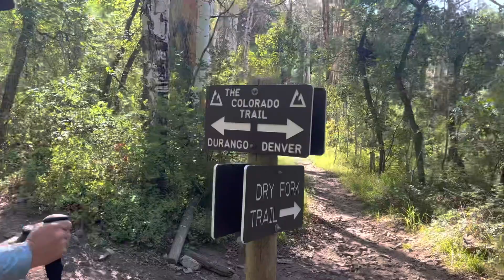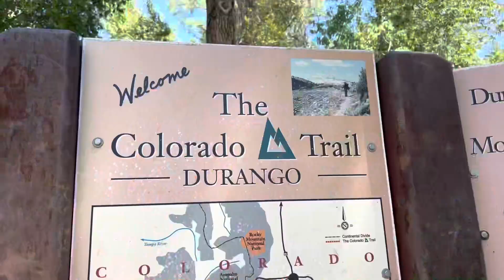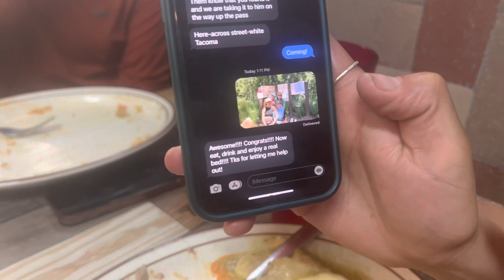I'M DONE HIKING 500 MILES | miles 470-486.4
on day TWENTY NINE of the Colorado Trail we finished the damn thing, drank margs in Durango, and spent some very lovely down time in a Holiday Inn as a tramily.